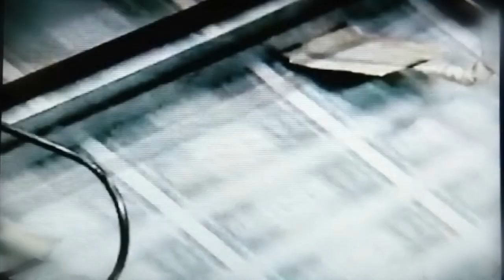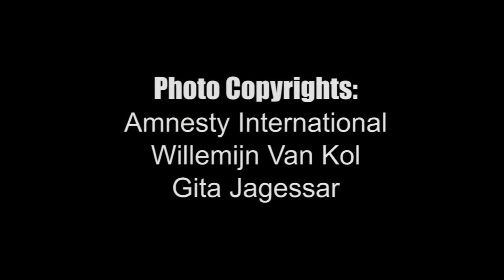Kno'Ledge Cesare & Shishani - The Places We Live (Inspired by Jonas Bendiksen & Amnesty)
The Soul Rebel Movement presents with much pride the music video to the song "The Places We Live" performed by Kno'Ledge Cesare & Shishani. It is a powerful and soul touching song promoting the photo exhibition of Magnum photographer Jonas Bendiksen. The exhibition in the Netherlands is organized by Amnesty International. The song is produced by Exclusive-C-Moi, recorded and mixed by DJ Skilla and the final mastering is done by Killing Skills.